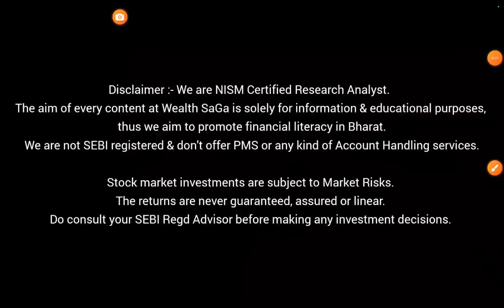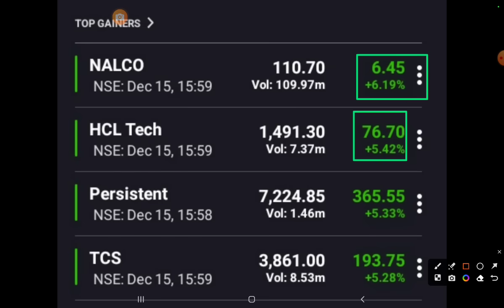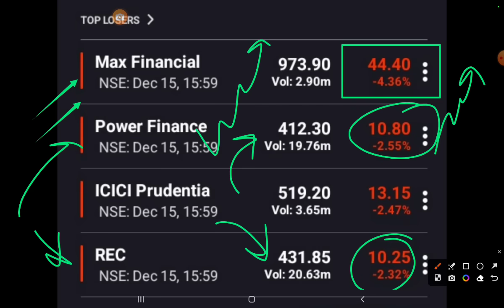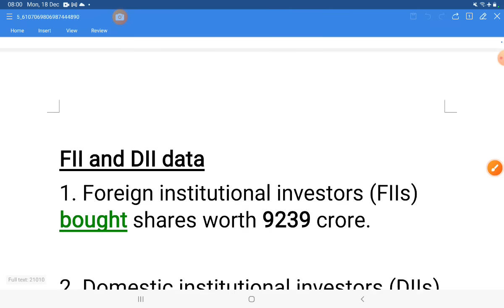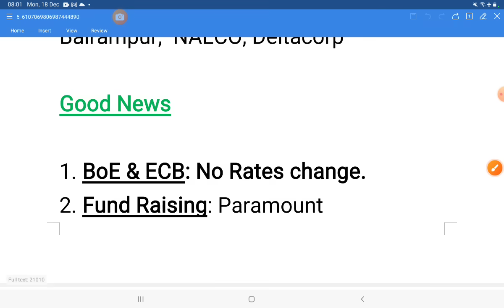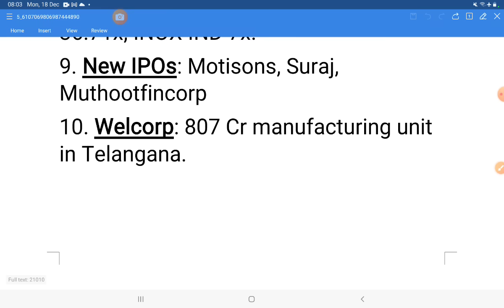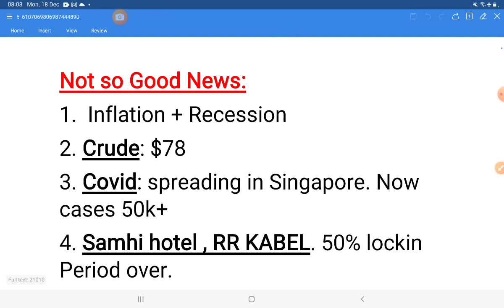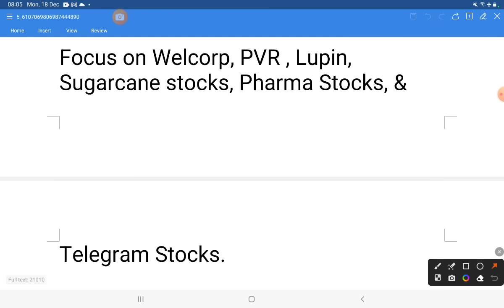Bank Nifty के Levels और इन Stocks पर नज़र 🔥 Morning Update: 18 December 2023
Wealth Saga Nifty Weekly View Video

7 habits of highly effective people

strong stocks
wealth saga